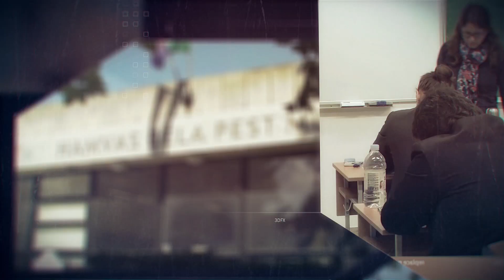A Hét Embere - Vasvári Csaba / TV Szentendre / 2021.05.03.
Vendégünk volt: Vasvári Csaba művészeti ügyvezető, Szentendrei Kulturális Központ Nonprofit Kft.